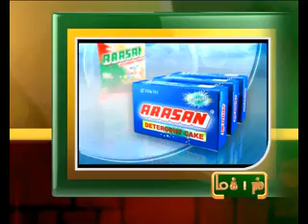22ND 9AM JAN 2013 MANI NEWS